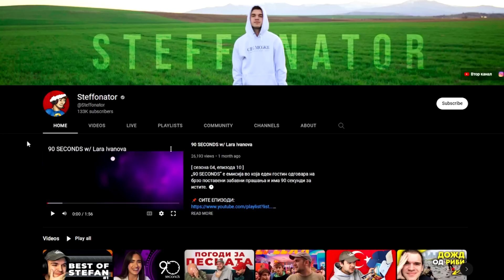имам нешто да ви кажам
🌟СРЕЌНА НОВА!🌟

⭐Станете МЕМБЕР тука! (можно е да може само преку компјутер)